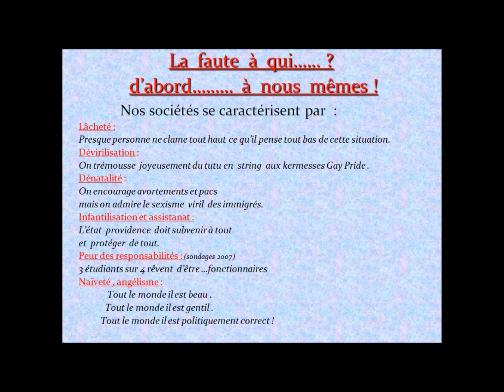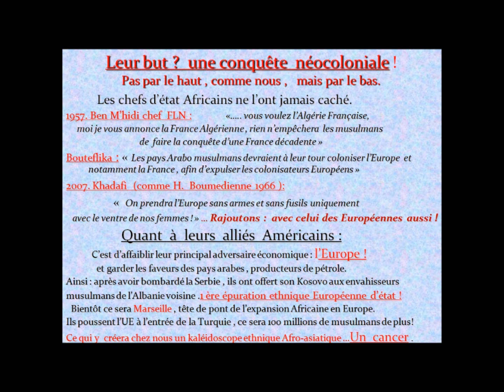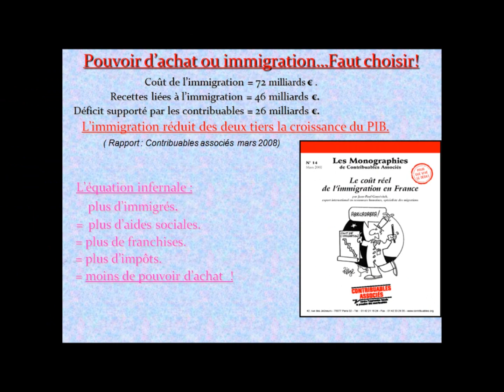l'Islam et l'Europe